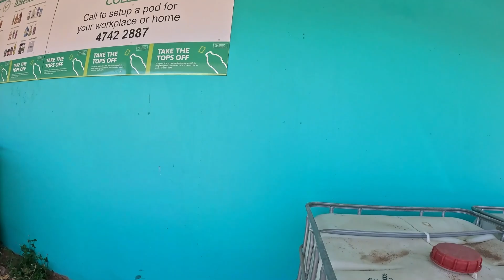Containers for Change Cloncurry branch November 2023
Just a quick trip to cash in some plastic containers